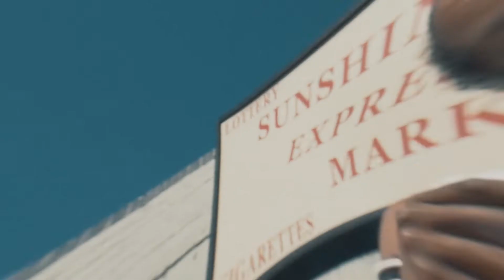448BiggJack - ABG Flow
Shot and edited by: @xthecameraman